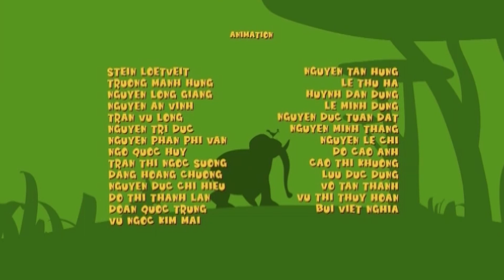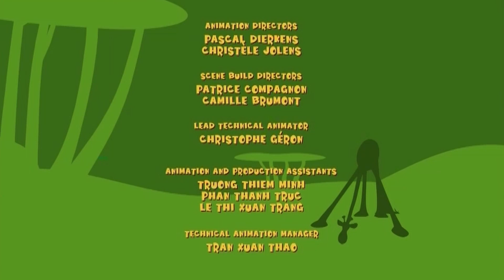Gazoon हिंदी | जादुई जंगल🪄 | Magical Forest | हिंदी कहानिया | Funny Animal Cartoons For Kids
हेलो बचो! आज हम आपको एक जादुई जंगल की सेहर करेंगे और वह क्या क्या होता ये जान ने के लिए इस वीडियो को अंत तक देखा | साथ ही ऐसे और वीडियोस की देखने के लिए हमारे चैनल को सब्सक्राइब करना ना भूले |

नमस्ते बच्चों!

Hey Kids!